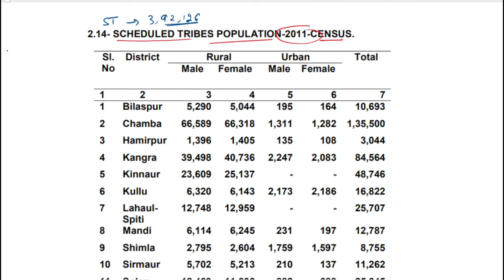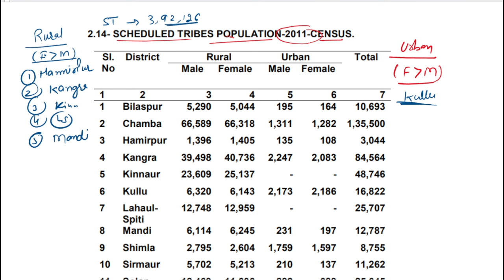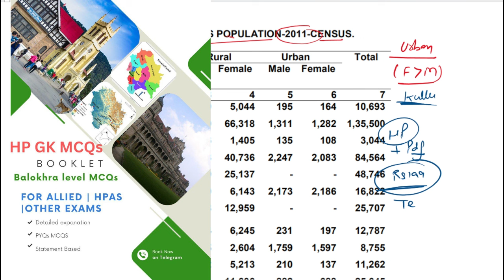HP CENSUS ST population 2011 HPPSC Himachal Pradesh HPPSC HP Census-2011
Want to purchase pdf of : HP GK MCQs Booklet and Economic Survey 2023-24 join us on Telegram